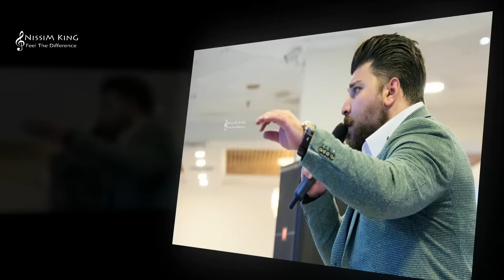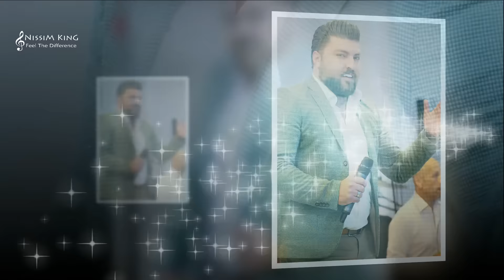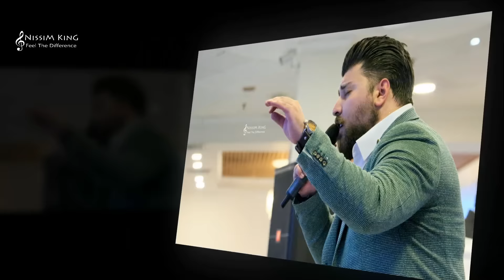ماندو جريس يا حبي الي غاب NISSIM KING 2016